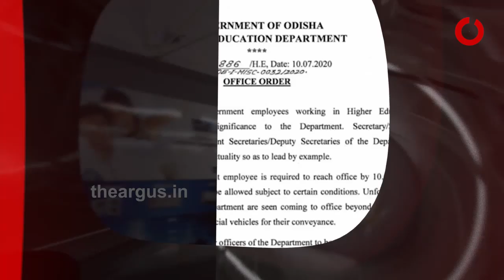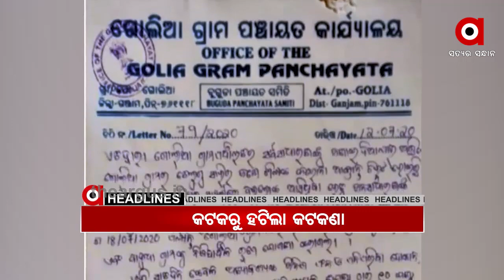13, 07,2020 11AM Headline